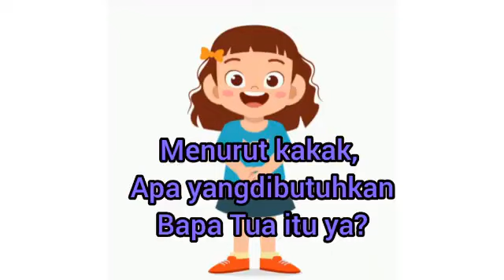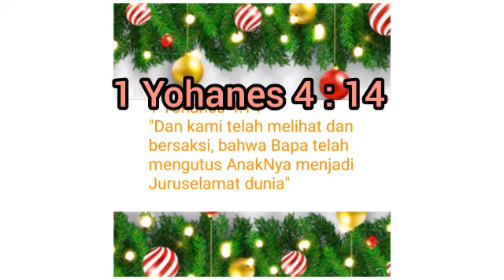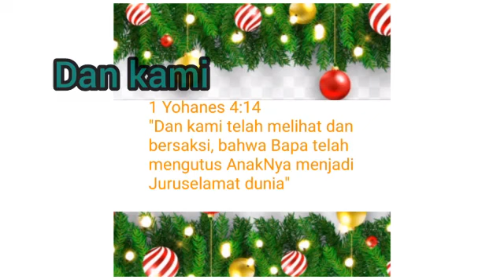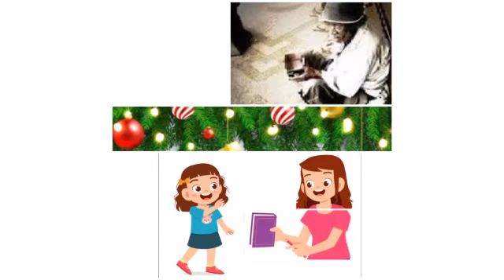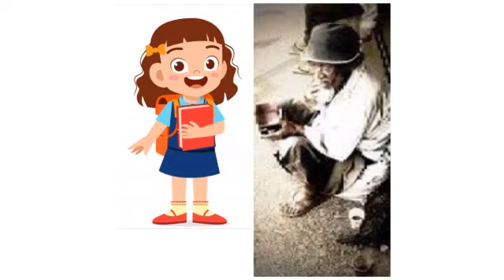Renungan Harian Sekolah Minggu Lilin Kecil 20 Februari 2023 - Bagikan Kabar Baik Tentang Juruselamat